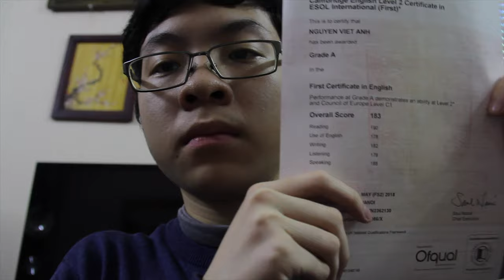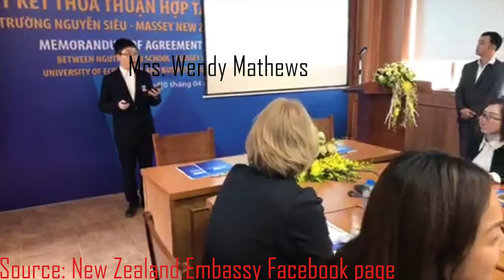Nguyen Viet Anh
Nguyen Viet Anh' video for the NZSS scholarship application